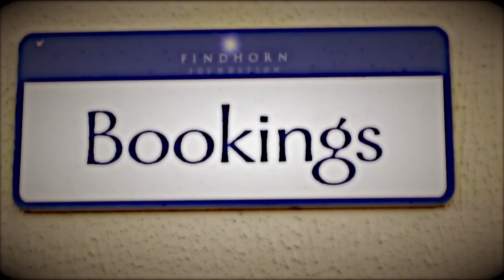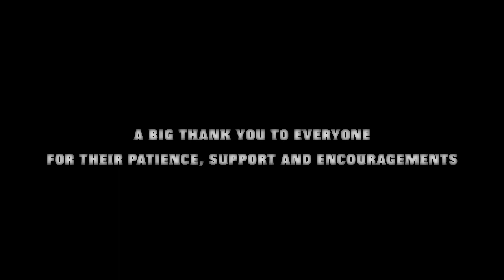9 Lives, An Angel & A Cat (FF Bookings 2011)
Commission for the Findhorn Foundation Bookings Department, 2012

(soundtrack - breakfast 4.2, luis lancaster)